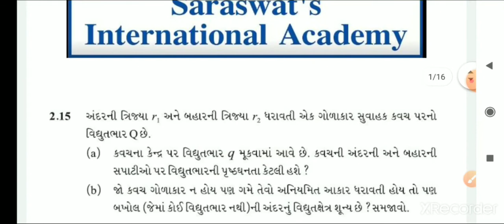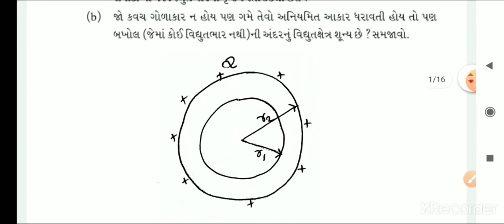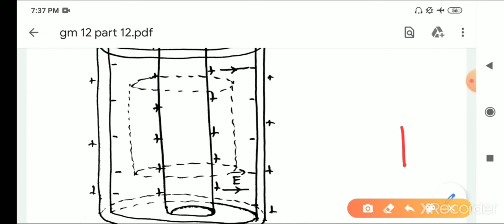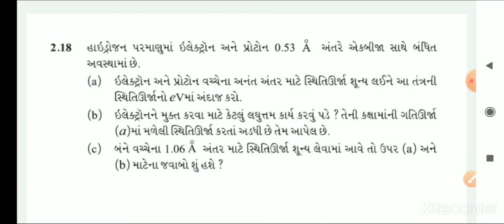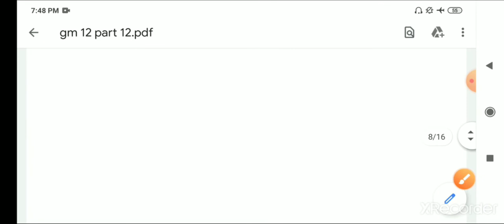GM 12 PHYSICS CHAPTER 2 PART 12